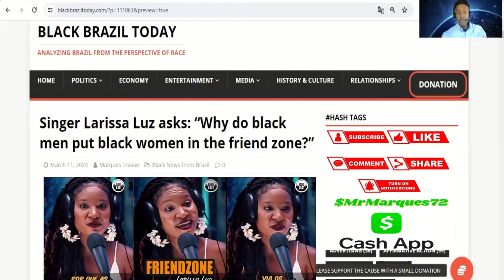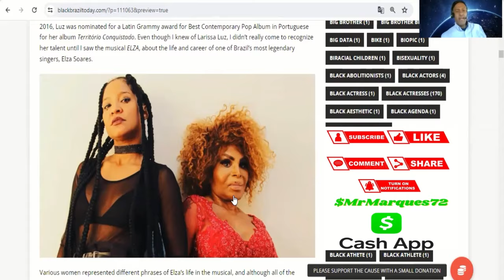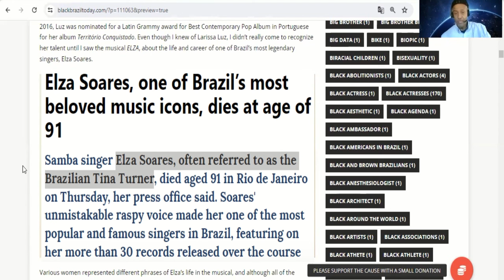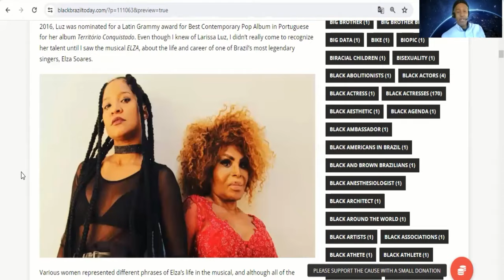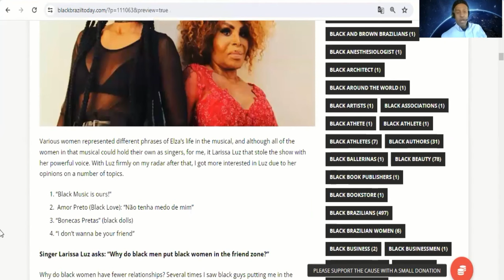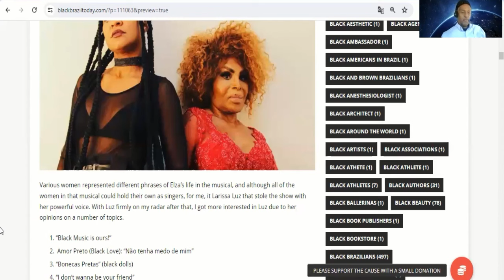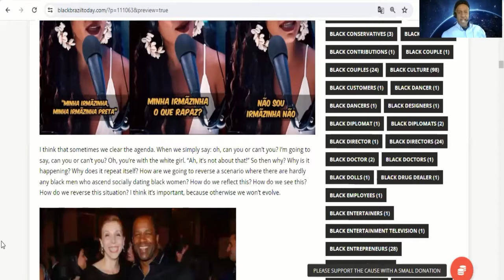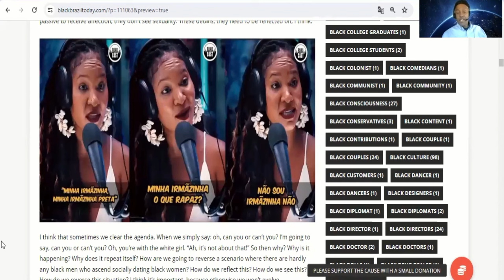"Why do black men put black women in the 'friend zone?', asks singer Larissa Luz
In Brazil, many black women believe they are being placed in the `friend zone' by black men who are accused of preferring white women for serious relationships and forming families

✅  Other Videos You Might Be Interested In Watching:

👉 Brazilian soccer players with the highest estimated transfer values include players such as Vini Jr. and Rodrygo.

👉“I never saw myself as a black man”: Reality show contestant discusses how he became black

✅  About Black Brazil Today.

Welcome to Black Brazil Today, a channel that explores black Brazilians' vibrant and diverse experiences✊. Get into our in-depth race, culture, and media discussions, highlighting Brazilian society's significant strides and challenges.

Join us as we dissect racial dynamics, celebrate black Brazilian culture, and amplify voices often unheard. From music and movies to social movements, we bring you the real stories shaping black Brazil's narrative. 🎥🌍💬